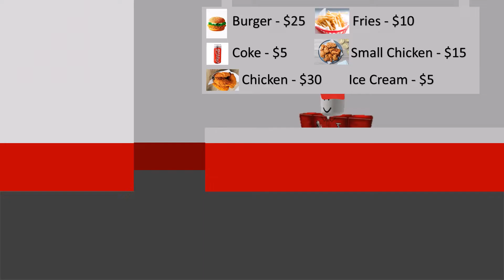tntexplosionis321 Misbehaves At KFC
If you still like tntexplosionis321. Please respect my opinion.

Note: I Still like KFC